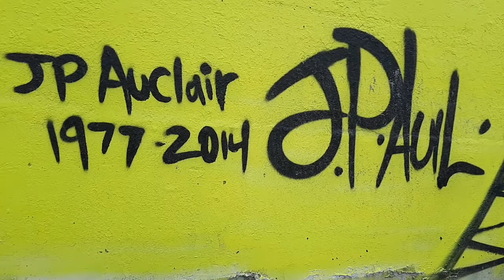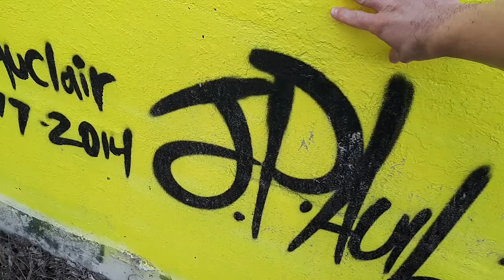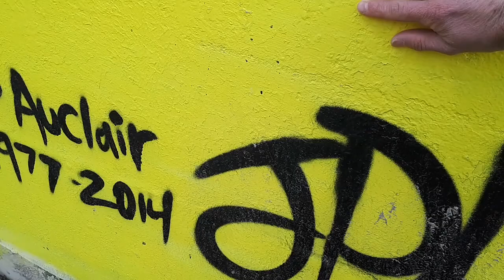The Memorial Birds Of JP Auclair Nelson BC#🐦🐥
This one here was on my list 📝of places and spots to tour and see this one here has caught my eyes 👀

 This here is a Memorial Sideroard Mural and here I take you to it, so here now I get out the car and take you to it first showing some of the scenery and stretches, then right to the sideroard is to where you see a pavement like fense wall and has a Mural of very Colorful Birds 🐦🐥 on it here now I show you up close at them as well as some of the scenery, here now I come in close to the fense wall and came to the yellow bird to see his name written on it and dates, her now I send out my love and light to him and wished him a happy year of 2022. From there we view the sideroard area and ended the video off with the Colorful Birds overlooking the Roard and the big mountain in futher down in the forward heading down .

  Thank You All So Much For Watching This As Well As The Others Here On My Channle